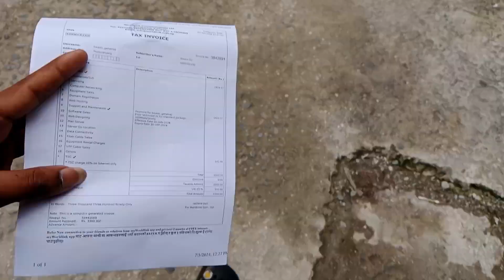Nuwakot bata Kathmandu aaudai